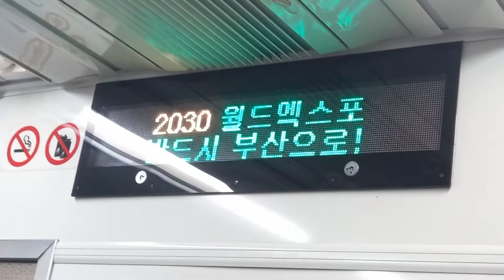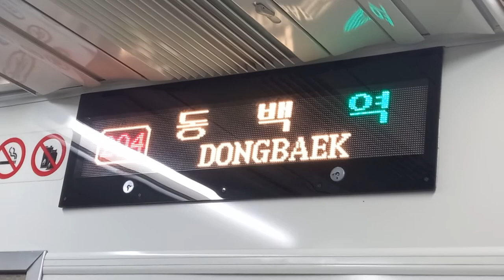부산교통공사 2호선 양산행 해운대-동백 주행영상, LCD(20)